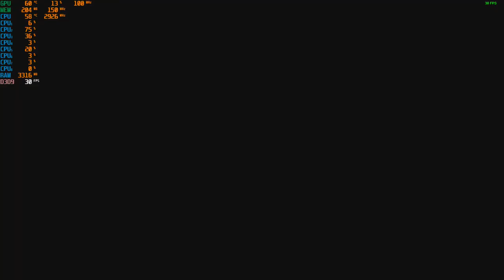Rise of the Argonauts - With The HD 6570 at 900p + The Intel I7 860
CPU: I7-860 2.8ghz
GPU: Radeon HD 6570 1GB DDR3 OC (675mhz Core & 1000mhz Memory)
Psu: APEVIA ATX-BT550W (550w)
Ram: 10gb ddr3 1333mhz
OS: Win10 Pro
Res: 900p